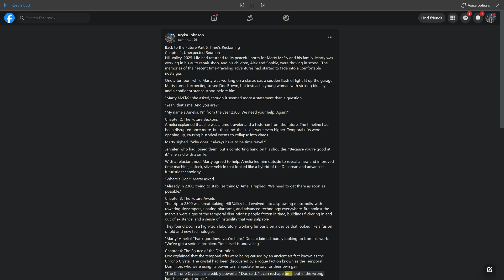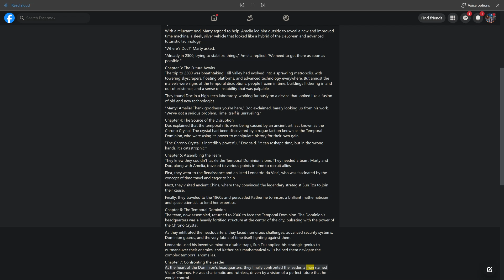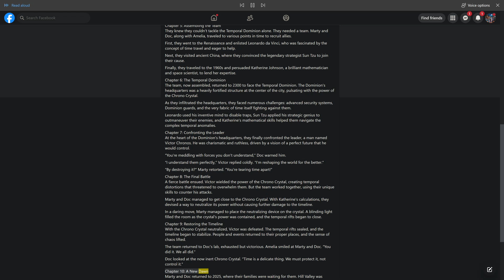Back to the Future Part 6: Time’s Reckoning - Complete Original A.I. Story - Created by Aryka